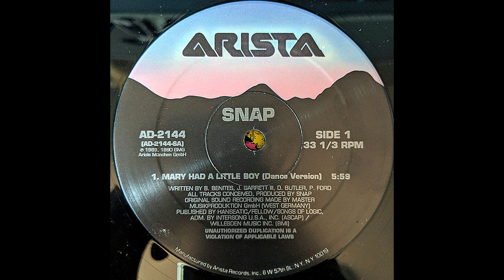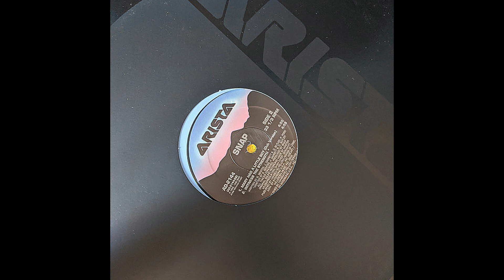Snap! – Mary Had A Little Boy (Dub Version) [Vinile USA 12", 1990]